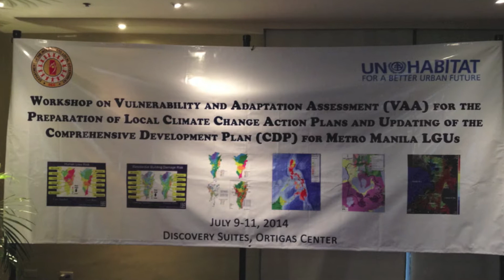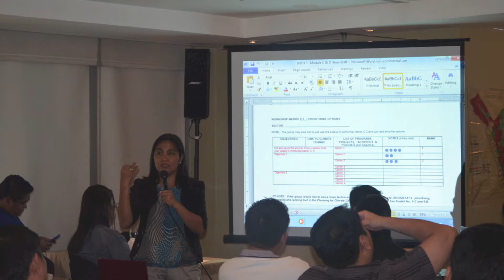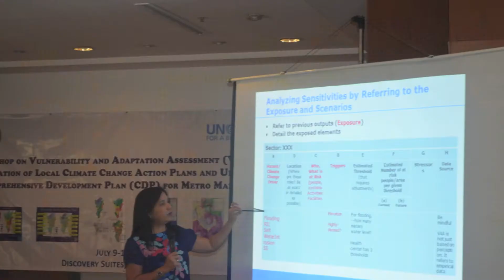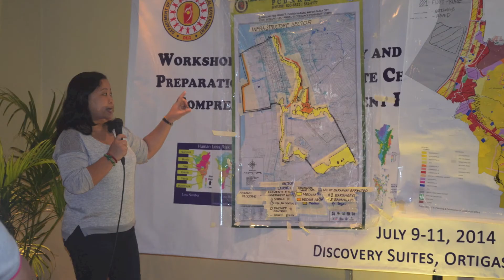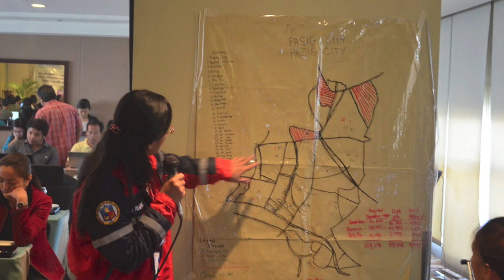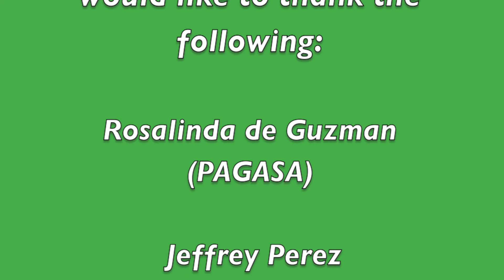Vulnerability and Adaptation Assessement (VAA) Seminar Workshop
In an effort to further enhance the climate change adaptation and mitigation (CCA/M) of all the seventeen (17) local government units (LGUs) in Metropolitan Manila, the United Nations Human Settlements Programme (UN-Habitat) and the Department of the Interior and Local Government-National Capital Region (DILG-NCR) have joined forces in introducing a new assessment tool dubbed as "Vulnerability and Adaptation Assessment" (VAA).

VAA, as an assessment tool, zeroes in on the LGU's vulnerability to climate change by looking at the interplay of exposure, sensitivity and adaptive capacity using a sectoral and participative approach. It provides a concrete and methodical way in the conduct of the vulnerability and adaptive capacity assessment process for the Local Climate Change Action Plan (LCCAP) Formulation.

 The preparation of an LCCAP by LGUs is mandate in Republic Act No. 9729 or the Climate Change Act of 2009 and is a prerequisite for LGUs to have access to People's Survival Fund as provided for in Republic Act 10174 or the People's Survival Fund Act.

Through the conduct of the three-day activity entitled, "Workshop on Vulnerability and Adaption Assessment (VAA) for the Preparation of Local Climate Change Action Plans and Updating of the Comprehensive Development Plans (CDP) for Metro Manila LGUs", held at the Discovery Suites, Ortigas, Pasig City from 9-11 July 2014, the UN Habitat and the DILG-NCR seeks to encourage LGUs to appreciate the importance of VAA as a tool in bringing focus to CCA/M in local planning.